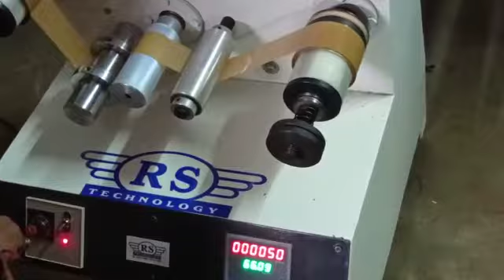doctor tape winding machine video